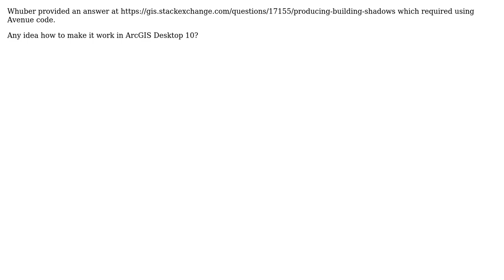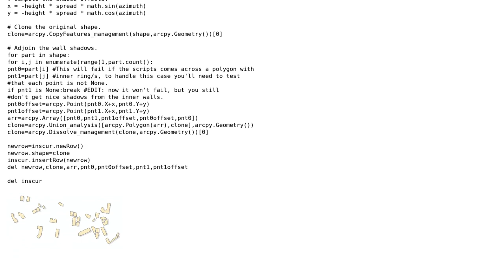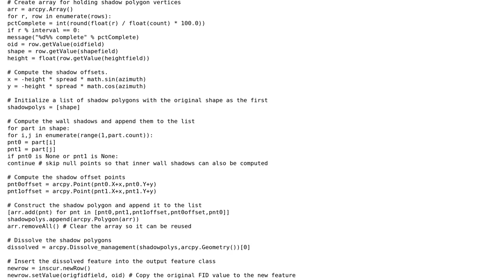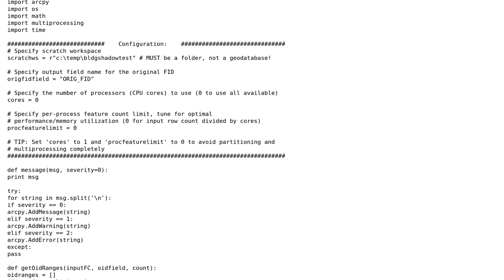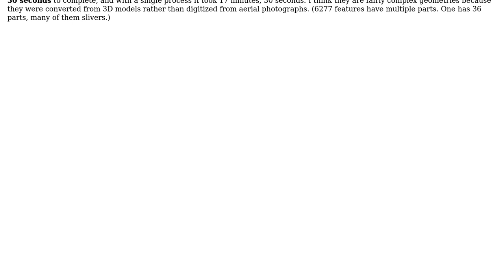GIS: Porting Avenue code for Producing Building Shadows to ArcPy/Python for ArcGIS Desktop?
With thanks & praise to God, and with thanks to the many people who have made this project possible! | Content (except music & images) licensed under CC BY-SA | Music | Images & others | With thanks to user whuber user user2856 user EightyTwenty user blah238 and the Stack Exchange Network Trademarks are property of their respective owners. You are responsible for your own actions.